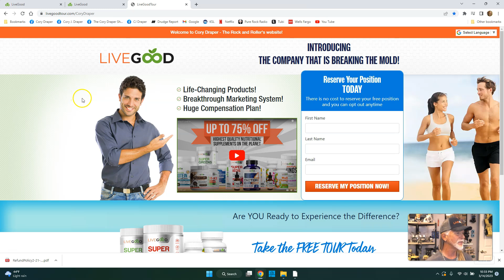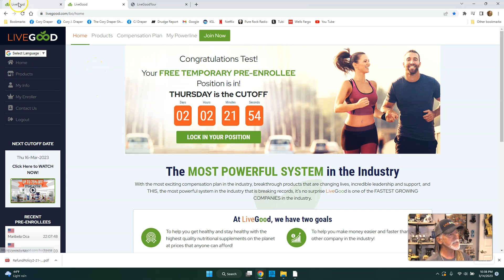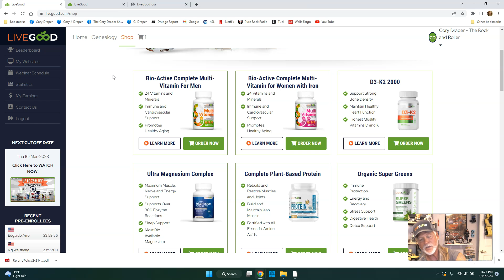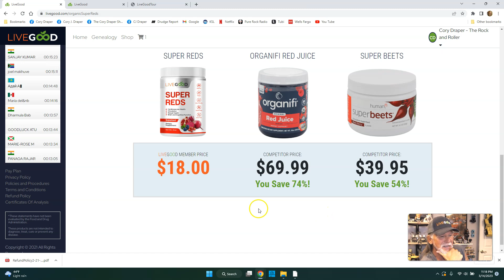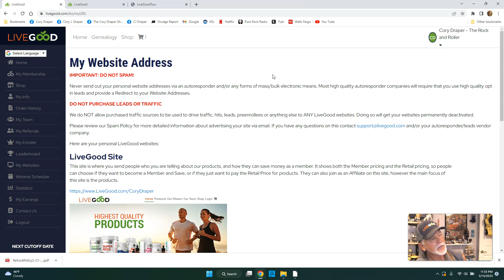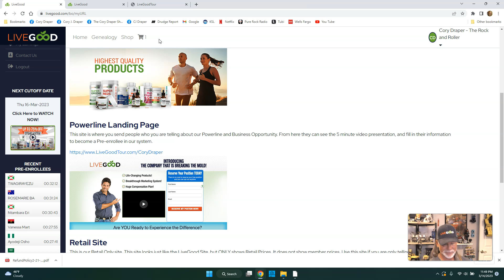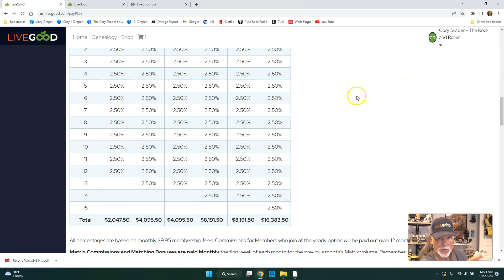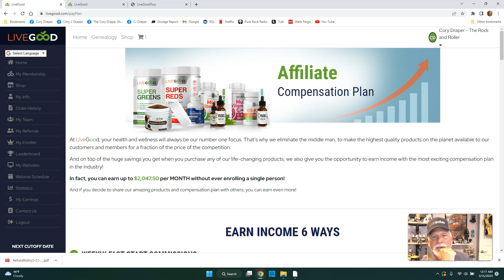LiveGood Review Compensation Plan Full Disclosure Update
LiveGood Review
Compensation Plan
Full Disclosure Update

Full In-depth Review
No Secrets
Full Disclosure

Week after week people are joining us, saving money, earning
money too

We provide training how to find people looking for an opportunity
in Network Marketing or who enjoy buying health products

It's affordable to join, training is easy to understand, support is there

You will get stuck many times with tons of questions

That's absolutely normal, just relax, we will get you over the learning
curves of how to attract people for no cost

LiveGood is a new company going places, and going fast!

info begin

No pressure, no hype, simply watch and see what we are about,
then if you'd like to join, let's get you locked in

to see LiveGood behind the scenes, our products, wholesale versus
retail prices, and how you can make money as well

Take it easy, click link below and watch video now

- Cory -

Where specific income figures are used, and attributed to an individual or business, those persons or businesses have earned that amount. There is no assurance you’ll do as well. If you rely upon our figures; you must accept the risk of not doing as well.

Internet businesses and earnings derived there from, have unknown risks involved, and are not suitable for everyone with the knowledge that you could experience smaller gains or none at all.

Users of our products, services and web site are advised to do their own due diligence when it comes to making business decisions and all information, products, and services that have been provided should be independently verified by your own qualified professionals.

Our information, products, and services on this web site should be carefully considered and evaluated, before reaching a business decision, on whether to rely on them. All disclosures and disclaimers made herein or on our site, apply equally to any offers, prizes, or incentives, that may be made by our company.